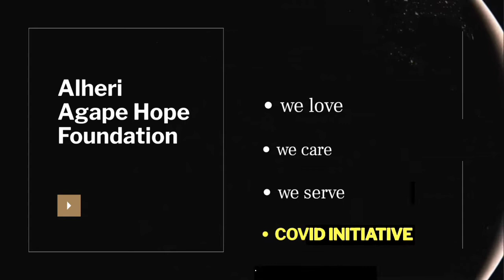AAHF Bokkos Covid palliative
Covid palliative